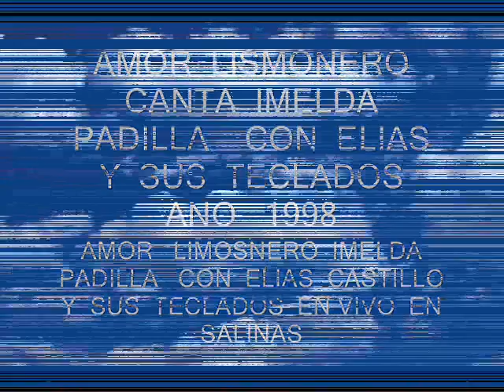AMOR LISMONERO CANTA IMELDA PADILLA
IMELDA  PADILLA   CANTA  AMOR  LIMOSNERO   EN  VIVO  EN   SALINAS  CAL